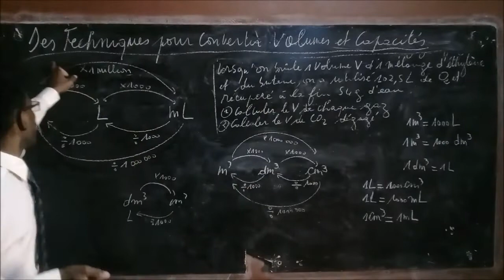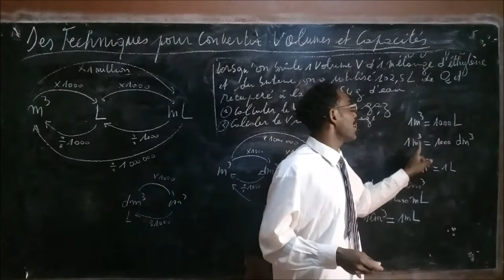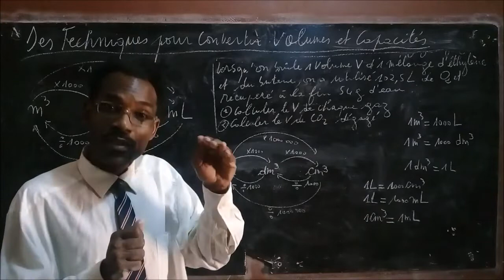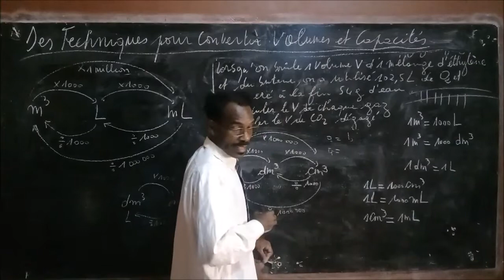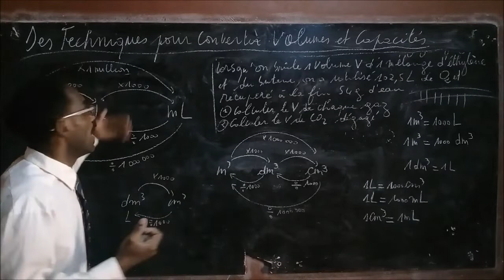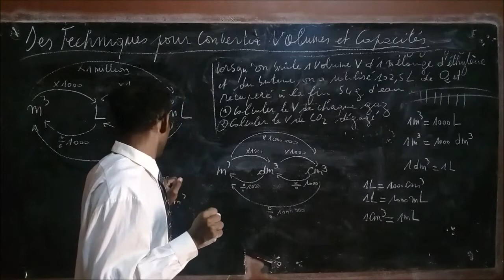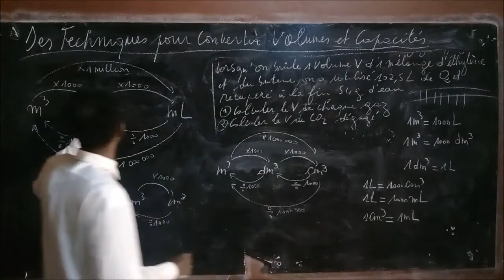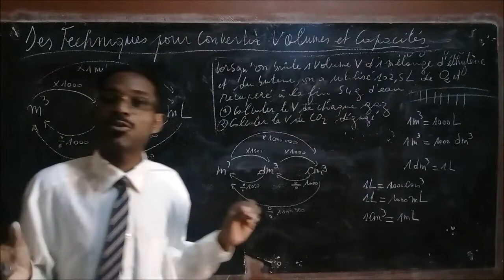DES TECHNIQUES POUR CONVERTIR VOLUMES ET CAPACITÉS